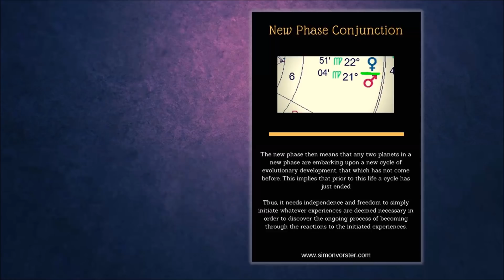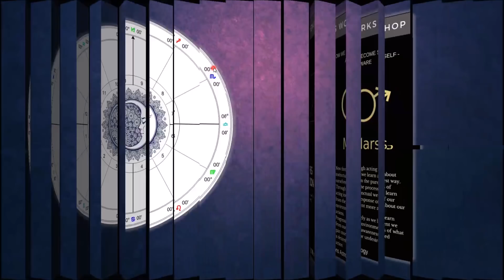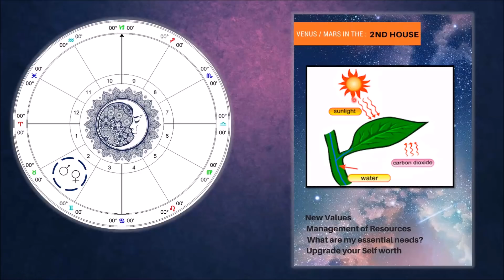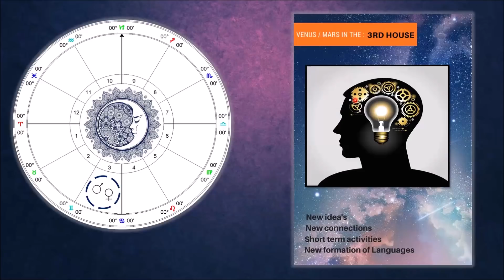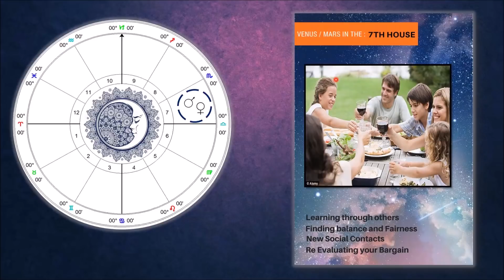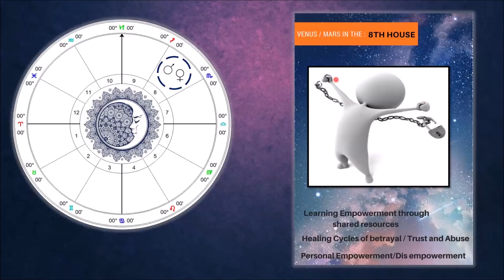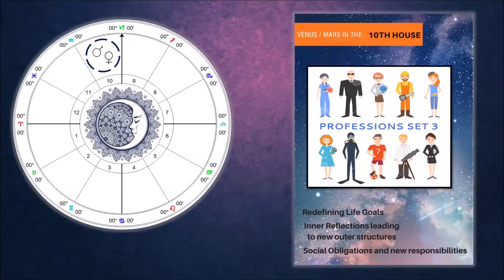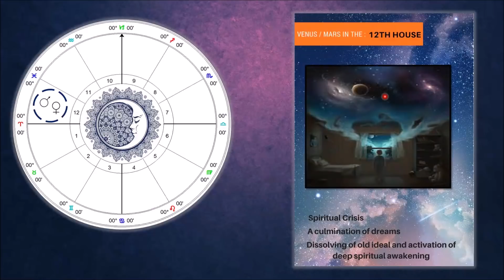Astrology | Mars Venus Conjunction Through the Houses| Raising Vibrations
Twitter : Raising Vibrations @ Sakens
Study & Learn Evolutionary  Astrology.

Astrology |          | Raising Vibrations